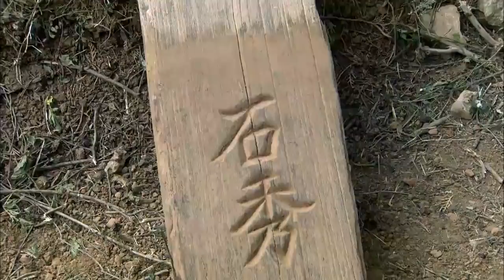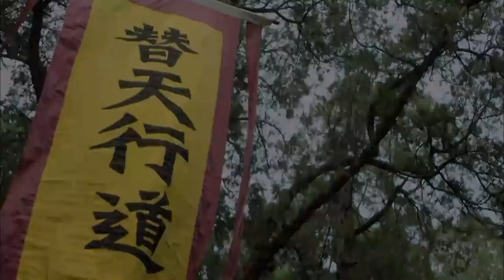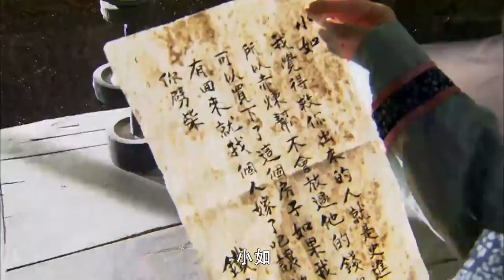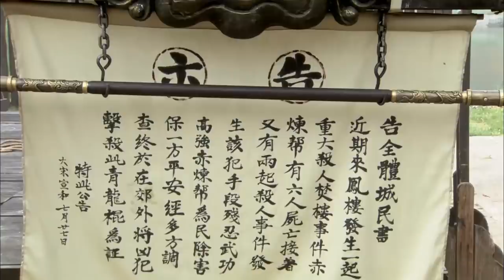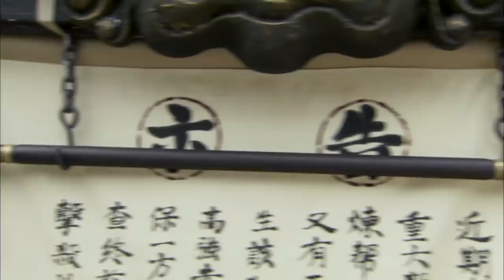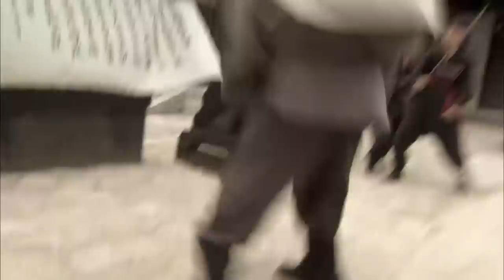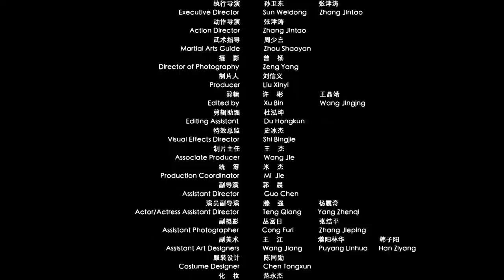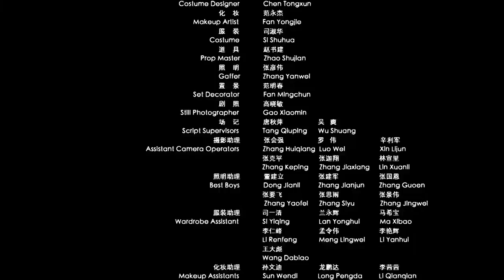《九纹龙史进之替天行道》Bloody Dragon |朱晓辉 / 曹帅 / 张德晖 / 董婕【电视电影 Movie Series】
剧情简介：
 方腊一战，梁山被朝廷出卖，大败。侥幸活下来的史进隐姓埋名于小城，认识了一身热血的铁云。铁云钟情于妓馆阿如，为了帮阿如赎身，得罪了当地的黑帮组织恒沙帮，史进为救铁云，更为剿灭黑势力，与当地官府同归于尽。